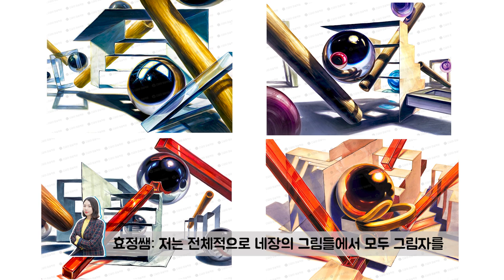건국대 합격할 수 밖에 없는 이유 2부 !!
똑똑한 기초디자인이 있다?!
건국대 미대 합격할 수 밖에 없는 이유 ! 2부 강의입니다:)